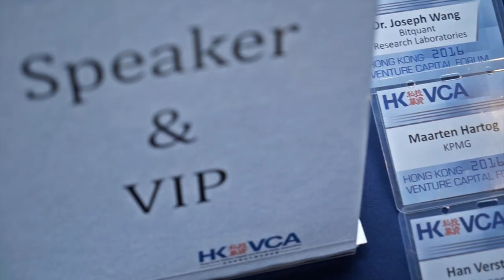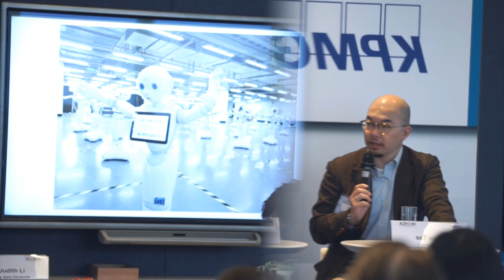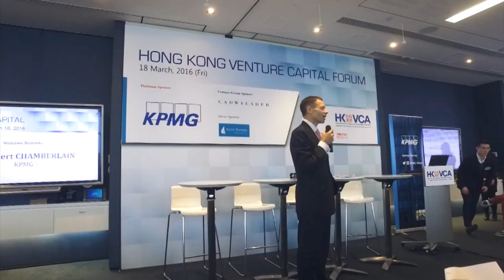HKVCA Hong Kong Venture Capital Forum 2016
The third annual Hong Kong Venture Capital Forum (HKVCF), organized by the Hong Kong Venture Capital and Private Equity Association (HKVCA), was held on Friday, March 18, 2016. Hosted at KPMG’s impressive conference rooms at Hysan Place, the Forum proved to be an overwhelming success with close to 200 industry professionals in attendance.

Welcoming remarks were delivered by Rupert Chamberlain, Partner and Head of Private Equity, KPMG Hong Kong, while opening remarks were delivered by the Hon. Nicholas Yang, Secretary for Innovation and Technology of the Hong Kong SAR Government. A most memorable keynote address was provided by Nisa Leung, Managing Partner of Qiming Ventures.

The first panel of the day was on robotics, with a panel that featured James Savage, Partner at Hendale Capital; Rocky Lee, Asia Managing Partner & Head of Greater China at Cadwalader, Wickersham & Taft; James Chan, Vice President (International) at GreyOrange; and Denis Tse, Executive Director at MaxNerva.

The second panel discussed the latest investment trends in healthcare and featured Judith Li, Partner at Lilly Asia Ventures; Dr. Benjamin Li, Chief Executive Officer at Lee’s Pharmaceutical Holdings; Dr. Xueming Qian, Founder, Chairman & CEO at MabSpace Biosciences; and Lawrence Wang, Managing Director at Vivo Capital.

The final panel of the afternoon focused on blockchain technology and featured a lively discussion with Melissa Guzy, Co-founder & Managing Partner at Arbor Ventures; Rocky Lee, Asia Managing Partner & Head of Greater China at Cadwalader, Wickersham & Taft; Darren Camas, CEO at BitNexo; Dr. Joseph Wang, Chief Scientist at Bitquant Research Laboratories; Maarten Hartog, Senior Manager at Corporate Treasury Advisory KPMG China; Han Verstraete, Founder at Otonomos; and Jehan Chu, Director at Vermillion Art Collections.

The Forum ended with a demo session where a variety of local startups were able to present to the audience and received valuable comments from our expert judging panel, which included Varun Bery of TVG Capital Partners; Duncan Chiu of Radiant Venture Capital; and Mae Wang of Focus Ventures Asia.